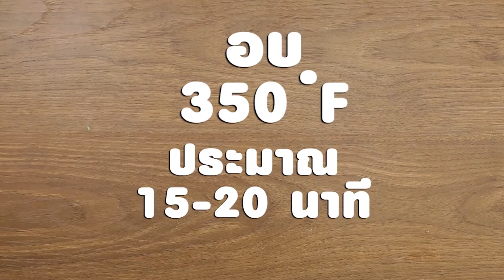Holiday Cooking by. อ.ยิ่งศักดิ์ l EP 115 l 2/4